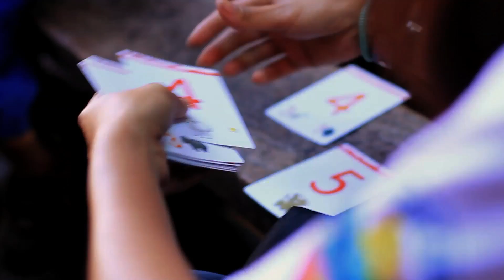The ChildUp Project in Ermita (Cebu City) - Short Version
See how teachers of the Arcanys Early Learning Foundation handle more than 1,000 free parent coaching classes each month to teach the basics of mathematics to children 3 to 5 years old in Cebu City.

For more details on the foundation, how to support a family, about the research, the team, photo galleries, please visit the foundation's